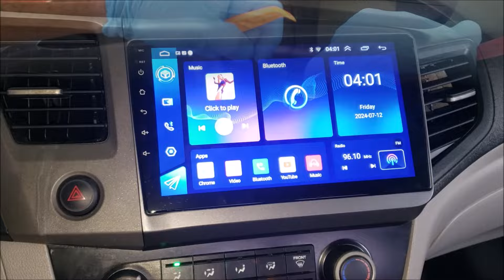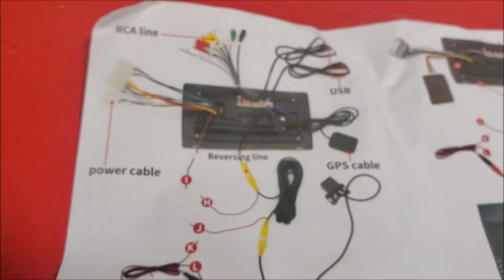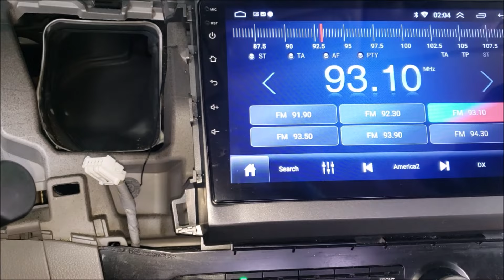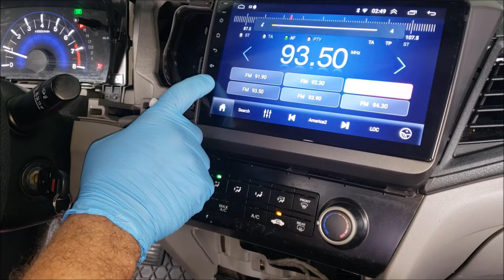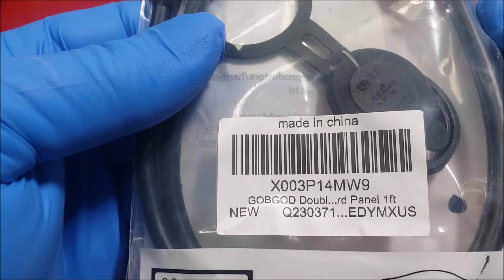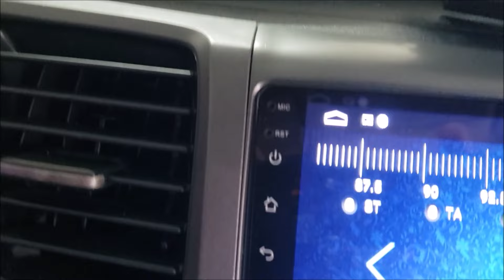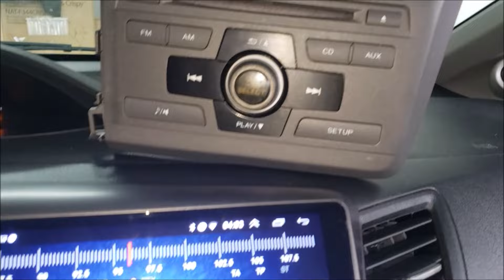Instalar Radio Android Honda Civic. Adicionar Puerto USB. Upgrade Car Play Android Auto, Rear Camera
Vamos a instalar un nuevo Radio Android y adicionamos además un puerto de USB doble en los auxiliares conectado a este radio. Tiene muchas funciones como pantalla táctil, cámara de reversa, navegador GPS, acceso a internet, Car Play, Android Auto y más aplicaciones. Honda Civic 2012.

We install a new Android Radio and we are also adding a double USB port in the auxiliaries connected to this radio.  It has many functions such as a touch screen, reverse camera, GPS navigator, internet access, Car Play, Android Auto and more applications.

EclipsesL Assoc.

Espero que les guste el video y sea de utilidad.
Muchas Gracias.

I hope you like the video and it is useful. Please leave your comments, give me a Like 👍 and subscribe to the Channel to share other videos that might be interesting and thus make this Channel grow together. (activate the bell 🔔 to stay updated with each new presentation).